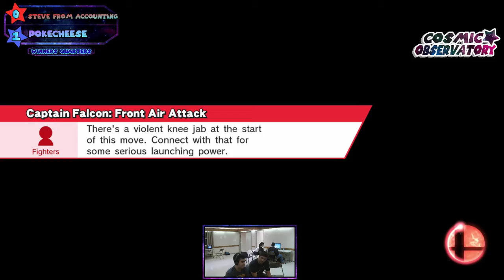CO #35 – Winners Quarters – Pokecheese (Swordfighter) Vs. Steve from Accounting (Falcon)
Cosmic Observatory Starts at 5:30pm sharp every Thursday! All are welcome.